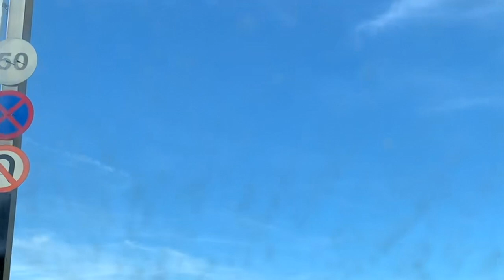To Andalusia / Road trip to Spain.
Hola! TOPLACES are going to Spain and it's touristic region Adalusia this time. In this travel vlog we will explore the best top 10 of Spanish locations: from traditional sightseeings as Real Alcazar palace in Sevilla with labirinths and Marbella with it's perfect beaches to unexpected local experiences as kitesurfing spot or visiting April festival and even real corrida with toreadors.
The best way to see Spain is to travel by car. Spanish road-trip will go throgh Andalucia region and  will start with Seville.
Seville.The Royal Palace of Sevilla or better known as the Real Alcazar is the ancient European  palace in use. Must visit places of Real Alcazar are:
- gothic Palace and Crossing Courtyard,
- palace of King Pedro the Cruel,
- house of Trade that served to control trade with Americas in 16th century,
- gardens of the Royal Alcazar of Seville.
Continue travel video in Seville's next mustsee stop - The Giralda of Sevilla. The Giralda is the bell tower of the cathedral. It was the tallest tower in the world while nowadays it is one of the most famous picture of the city and Andalucia. Another must visit entertainment of Sevilla is traditional attraction of corrida with real animals and toreadors. In Sevilla is located one of the ancient arena of Spain – Plaza de Toros de la Maestranza. Sevilla's visit is impossible without check of festive schedule. One of the greatest carnival is Feria de Abril (April Fair).
Next stop of spanish road trip is Jerez de la Frontera. This beautiful destination is one of Andalucia’s most delightful small cities mostly popular for making sherry and brandy.
Continue Andalucian trip in the city of Cadiz located on a peninsula jutting out into Atlantic Ocean. This beautiful destination is one of the most vibrant yet underrated cities in Andalusia with not that many tourists but great beaches and tasty spanish seafood.
Next stop of our roadtrip is Tarifa. Tarifa is located at the southern point of mainland Europe. From here you can easily switch continent on a ferry to Tangier, Morocco.
After little day-trip to Morocco we are returning to Andalusia with next stop in Gibraltar. It is a tiny piece of England in the heart of Spain. Here you can have most unusual experience  - walk across the airport landing strip. While in Gibraltar beware of barbary monkeys that roam the rock and have been known to steal snacks!
Ronda is the next stop in our Spainish travel. One of the most ancient cities of Spain sits high in the Rocky Mountains right on the edge of the canyon of the Guadalevin river. The most popular spot here is Puente Nuevo or New bridge which is more than 200 years old.
We will go further and drive to el Caminito del Rey or The King’s Small Pathway - great spanish hiking trail along the picturesque valley which stretches between rocky cliffs to narrow bridge suspended over the Guadalhorce river.
Go to the South of Spain is impossible without stop in the city of Malaga. Malaga walk will take us through the ancient Roman Theater, the local fortress Alcazaba, Gibralfaro Castle with magnificent views and stunning Malaga cathedral.
Continuing our way with Marbella. This colorful spanish city is home to collection of sculptures made by Salvador Dali.
Granada – next stop in Spanish road trip. The most beautiful destination here is the Alhambra, a compound with palaces, courtyards and gardens where the Emirs of Granada escaping summer heat. Essential here to check another traditional attraction  flamenco dance show with its passionate moves.
Europe trip continuing in Almeria - one of Andalusians hidden gems. Here is located the driest desert of Europe - The Tabernas desert. For some exotic western views there is a former Wild West film set in Almeria’s Tabernas desert.

Final stop is Cordoba. Córdoba is famous around the world for its Great Mosque. Historical old town of Cordoba included in Unesco World Heritage collection and full of little charming streets, courtyards full of flowers, inviting squares and lively taverns.
In the end we came back to Sevilla to finish our european road trip during little less than 2 weeks but full of unforgettable experiences. In travel vlog just a small part of Andalusian’s sightseeings and there is much more locations to see with Spain culture, ancient history and local atmosphere.
Take a flight to Spain and stay open for new travel experiences.